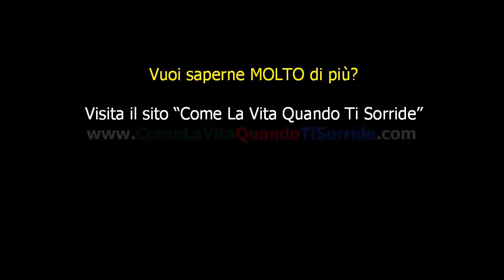Lascia spazio nella tua vita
Come puoi espandere la tua vita?